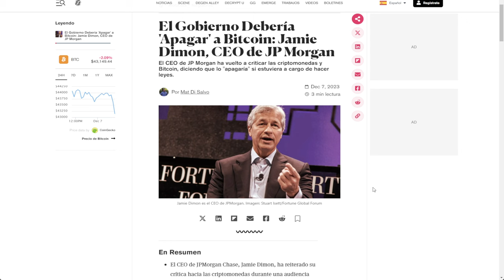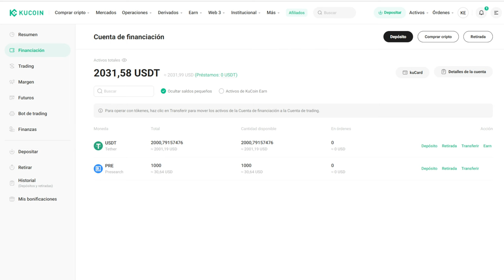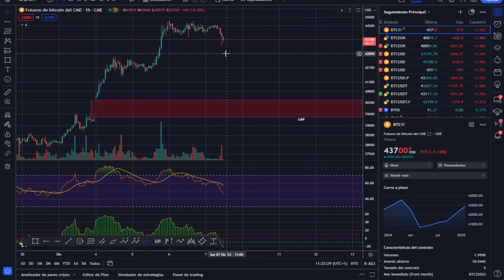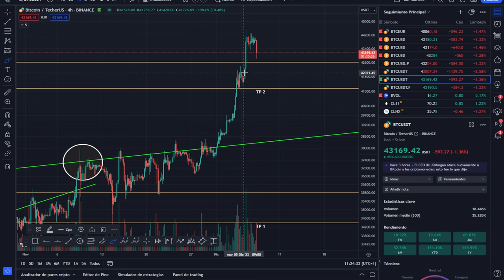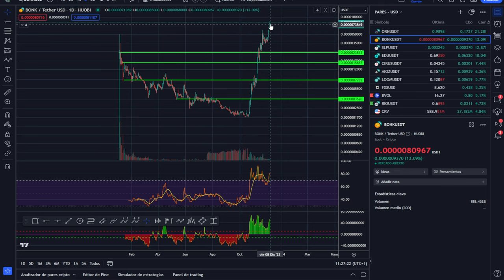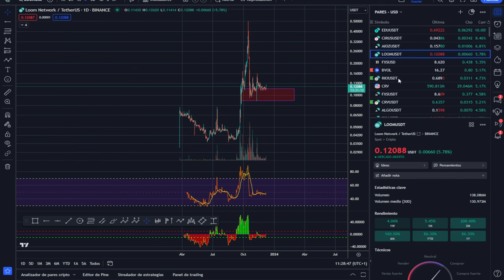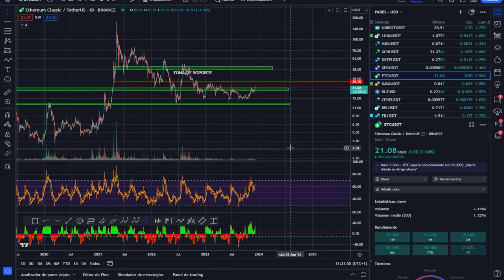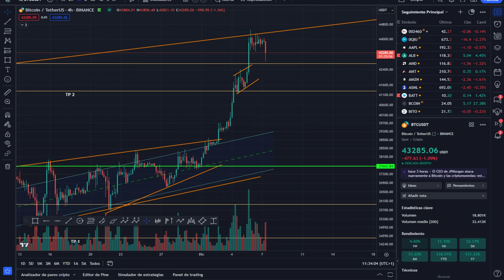💥Comenzamos con la CARTERA 💥 Más t0nt0 y no nace💥 Análisis de Bitcoin